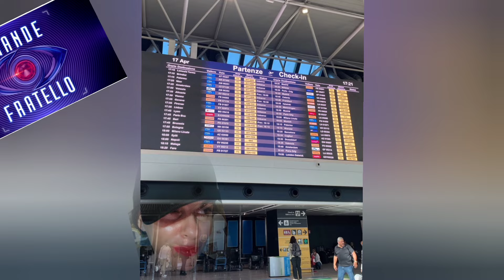MIRKO BRUNETTI e ANGELICA BARALDI arrivati in SICILIA perculano MARCO FORTUNATI